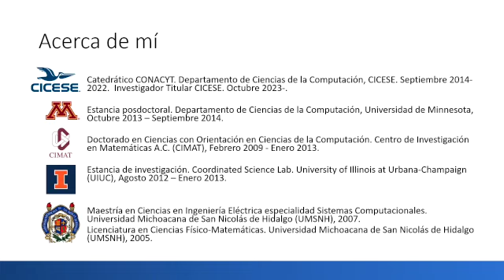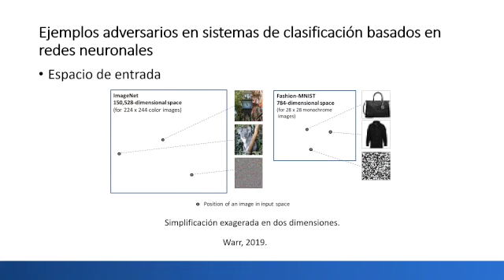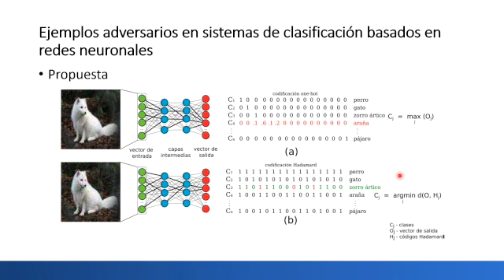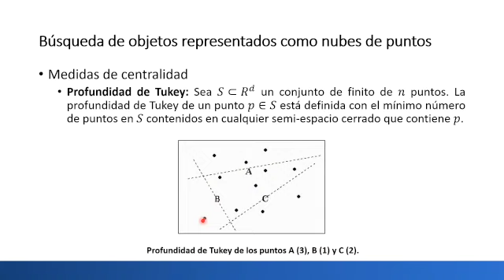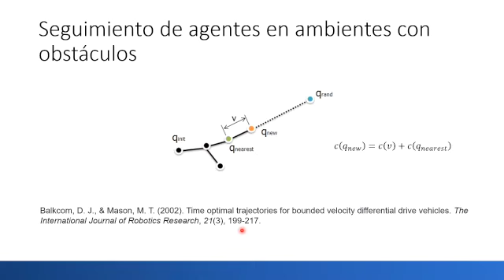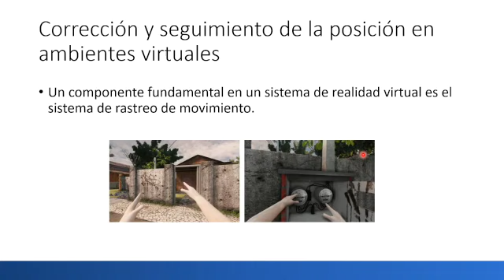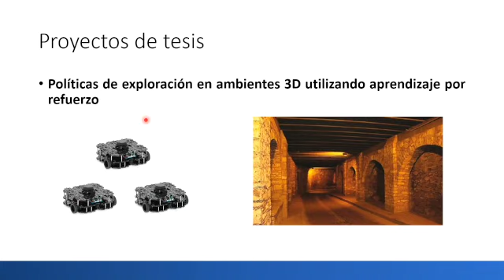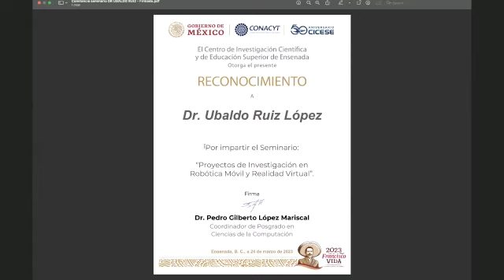Proyectos de investigación en robótica móvil y realidad virtual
Seminario del Departamento de Ciencias de la Computación - CICESE
Ponente:  Dr.  Ubaldo Ruiz López